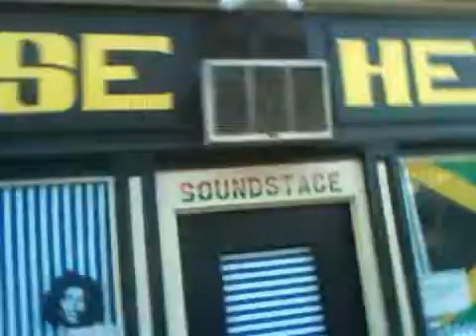Basehead Studios - My House Tobacco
Just a sample of the everyday life at our motherfucking underground in Ellwood City, PA.